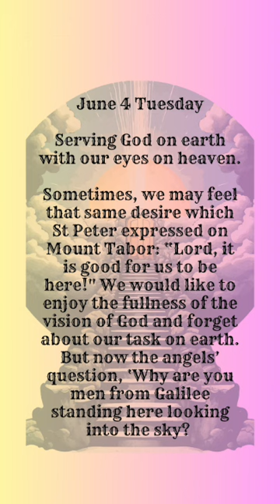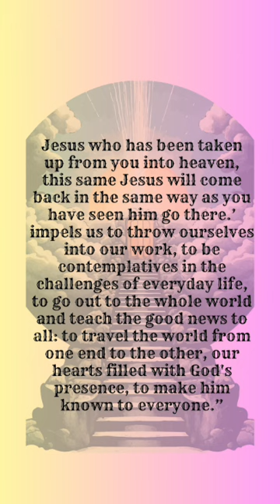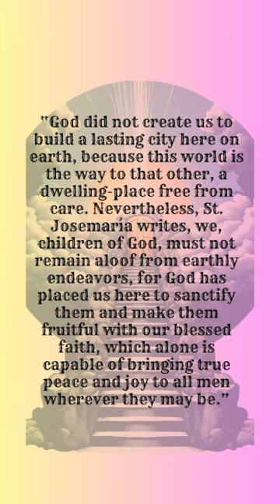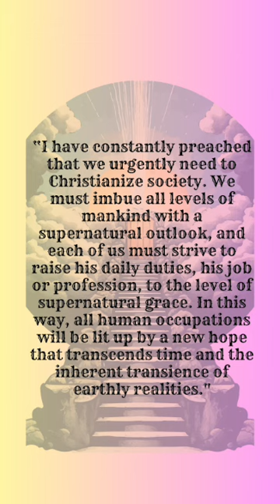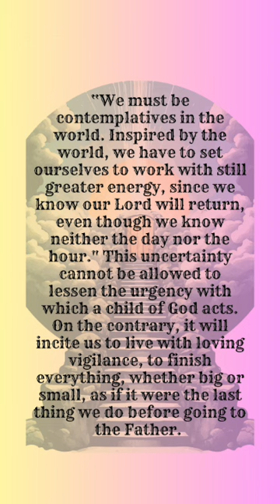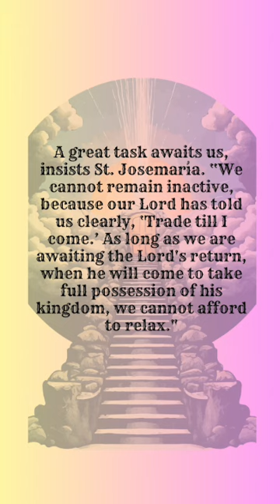Jun 4 Tue - How can I serve God on earth and keep my eyes on heaven?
Jun 4 Tue
How can I serve God on earth and keep my eyes on heaven?
Sometimes, we may feel that same desire which St Peter expressed on Mount Tabor: “Lord, it is good for us to be here!" We would like to enjoy the fullness of the vision of God and forget about our task on earth. But now the angels’ question, ‘Why are you men from Galilee standing here looking into the sky? Jesus who has been taken up from you into heaven, this same Jesus will come back in the same way as you have seen him go there.’ impels us to throw ourselves into our work, to be contemplatives in the challenges of everyday life, to go out to the whole world and teach the good news to all: to travel the world from one end to the other, our hearts filled with God's presence, to make him known to everyone.”

“God did not create us to build a lasting city here on earth, because this world is the way to that other, a dwelling-place free from care. Nevertheless, St. Josemaría writes, we, children of God, must not remain aloof from earthly endeavors, for God has placed us here to sanctify them and make them fruitful with our blessed faith, which alone is capable of bringing true peace and joy to all men wherever they may be.”

“I have constantly preached that we urgently need to Christianize society. We must imbue all levels of mankind with a supernatural outlook, and each of us must strive to raise his daily duties, his job or profession, to the level of supernatural grace. In this way, all human occupations will be lit up by a new hope that transcends time and the inherent transience of earthly realities."

“We must be contemplatives in the world. Inspired by the world, we have to set ourselves to work with still greater energy, since we know our Lord will return, even though we know neither the day nor the hour." This uncertainty cannot be allowed to lessen the urgency with which a child of God acts. On the contrary, it will incite us to live with loving vigilance, to finish everything, whether big or small, as if it were the last thing we do before going to the Father.

A great task awaits us, insists St. Josemaría. “We cannot remain inactive, because our Lord has told us clearly, ‘Trade till I come.’ As long as we are awaiting the Lord's return, when he will come to take full possession of his kingdom, we cannot afford to relax."

We must continue serving God on earth with our eyes on heaven.
“The same Christ, who encourages us to carry out our task in the world, awaits us in heaven as well. In other words, our life on earth, which we love, is not definitive. We do not have a permanent dwelling place here, but we seek that which is to come, a changeless home, where we may live forever."

Pic: The Risen Savior appears to His Mother -van der Weyden.